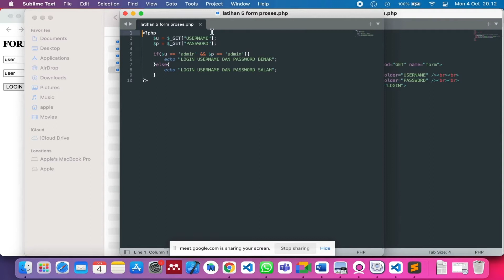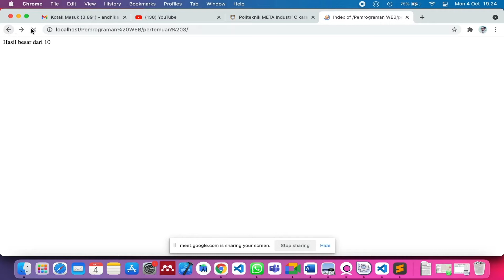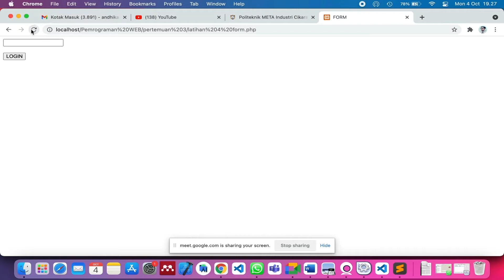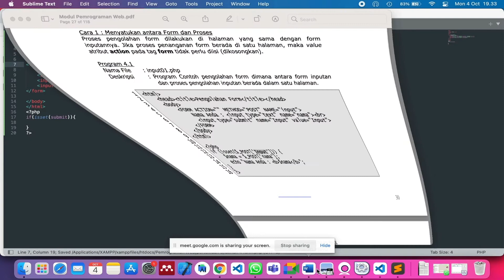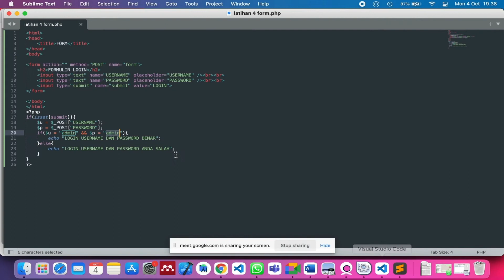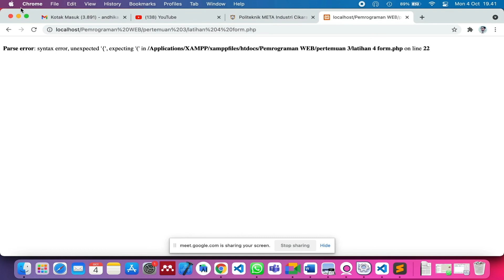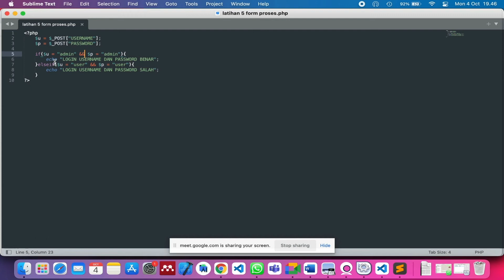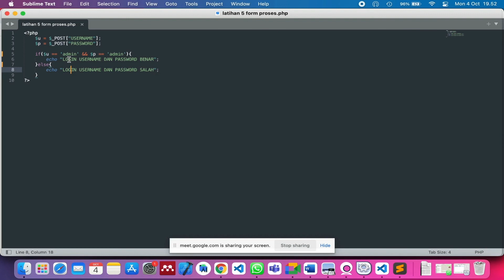CHAPTER 3 PEMROGRAMAN WEB | FORM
Politeknik META Industri Cikarang

Membuat form bagi pemula